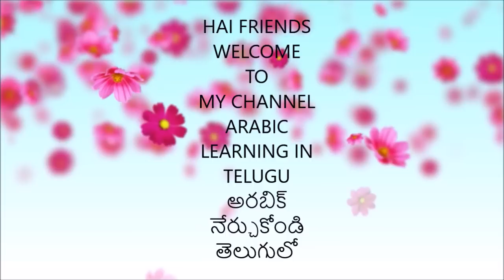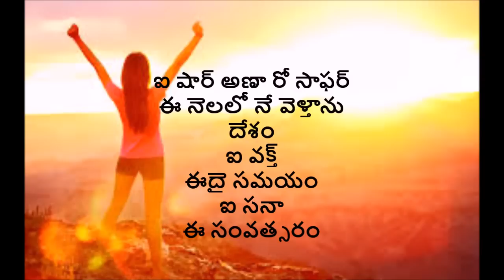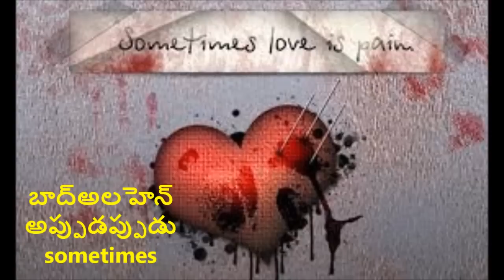arabic learning in telugu. అరబిక్ నేర్చుకోండి తేలుగులో